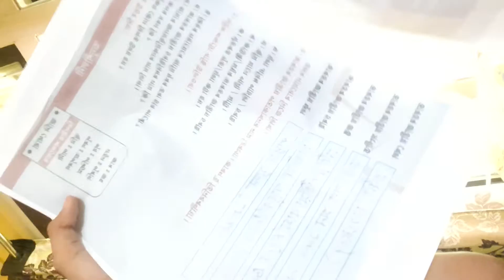Anuranjana 's paper